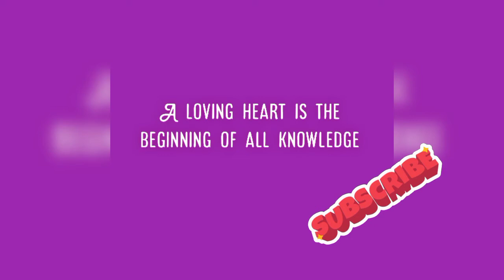Vanilla Buttercream frosting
1 cup unsalted butter (2 sticks),, softened

4.5 cups powdered sugar

1 Tablespoon pure vanilla extract

4-5 Tablespoons heavy cream or whole milk

Instructions

Beat the softened butter over medium speed with an electric mixer until soft and creamy. Continue to beat over medium speed as you gradually add the powdered sugar. Stop the mixer and scrape down the sides of the bowl with a spatula as needed to fully incorporate all of the sugar.

Once butter and sugar have come together, add the vanilla. Beat in the heavy cream or milk 1 Tablespoon at a time until desired consistency is reached. This frosting is perfect for piping, or for simply spreading onto cakes and cupcakes!